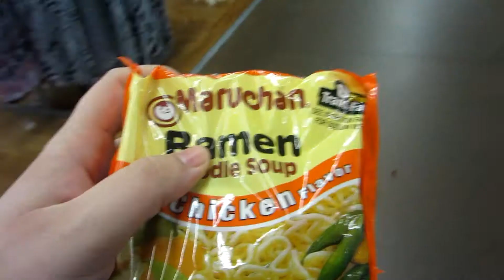Picked up some Ramen (Day 337 7/2/2012)